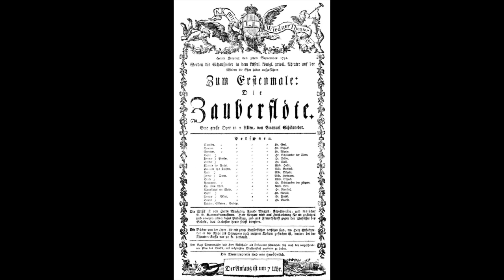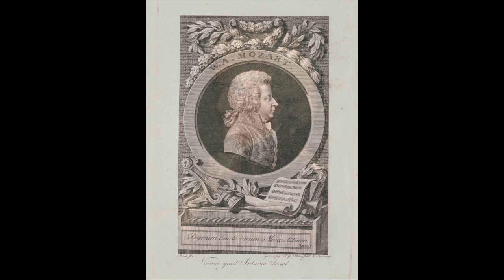Mozart: Die Zauberflöte - Der Holle Rache kocht in meinem Herzen - Julie Osvath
Die Zauberflöte

Der Holle Rache kocht in meinem Herzen

Julie Osvath
Arturo Toscanini, direttore
Wiener Phiharmoniker
Chor der Wiener Staatsoper
live Salzburg, 1937